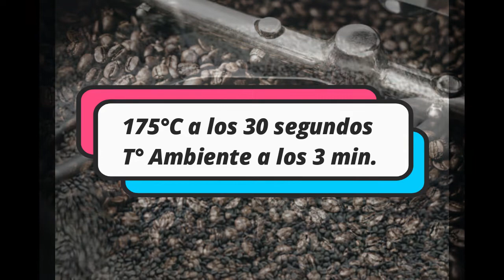Como se hace el CAFÉ☕️: Torrefacto, Soluble y Liofilizado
Como se hace el CAFÉ☕️: Descafeinado, Torrefacto y Soluble

En este video te explicamos sobre el procesamiento o beneficio del café luego de la recolección, conoce las etapas de pulpeado, fermentado, secado, tostado y molido.
Conoce también los tipos de café según el secado, según el tostado y según sus características, así como la composición del grano de café ☕️

Si eres un AMANTE del Café, te recomiendo:

🔥 Coffee Expert. Aprenderás TODO sobre la preparación de TODOS los tipos de Café

🔥 Análisis del Suelo - Cultivos de Café. Conocerás todos los aspectos necesarios para el cultivo de Café como Nutrientes, Fertilizantes, pH, y análisis en general

0:00 Propiedades del café
0:24 Beneficiado del café
1:07 Tostado de café
1:54 Enfriado del café
2:16 Molienda de café
2:51 Composición del grano café
3:35 Tipos de café según el secado
4:27 Tipos de café según el tostado
4:49 Café descafeinado
5:20 Café soluble
5:37 Café soluble liofilizado